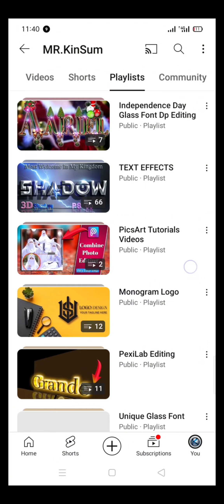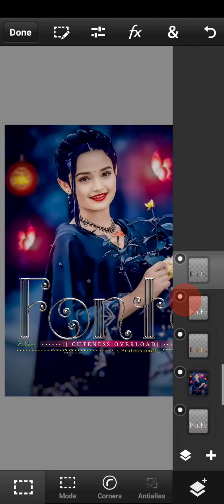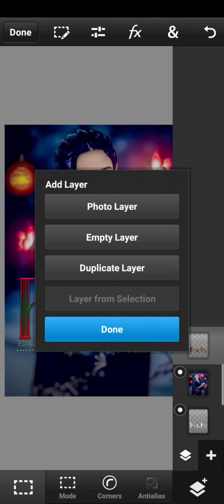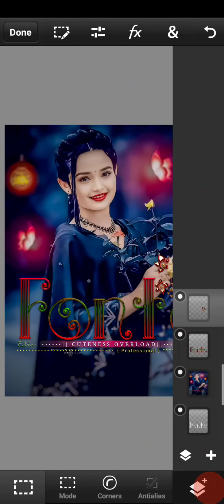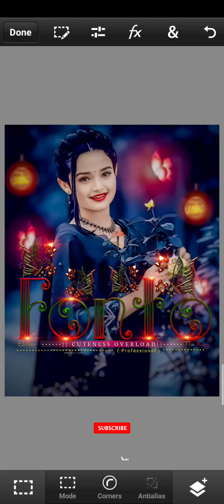Stylish Glass Font Dp Editing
Aslamualaikum Everyone!
        I am here with another Editing Tutorial and in this Video I will show you How to make New style Glass font in Ps Cc or Ps Touch using Mobile Phone.

JazakAllah.

 •Used Materials :
 Font Link;

stylish glass font editing
new glass font dp editing